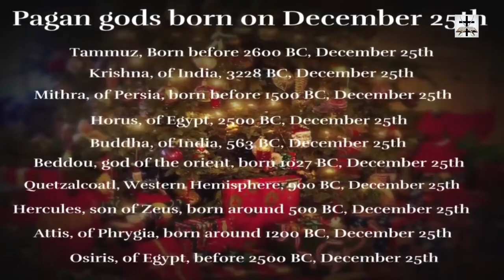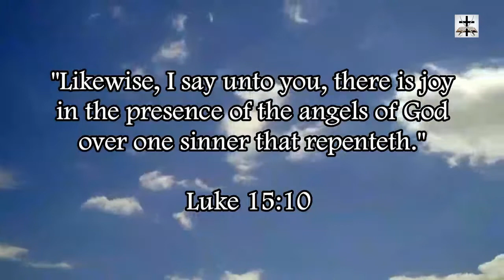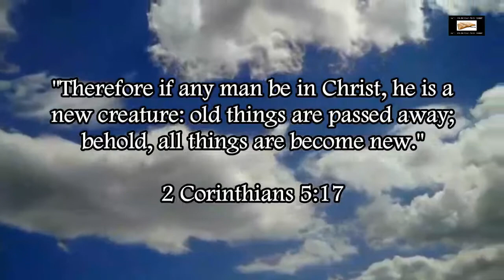Illuminati Occultist Mariah Carey Teaches Demonic Hanukkah Song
Illuminati high-witch occultist Mariah Carey teaches her kids a song about the demonic Illuminati high day of Hanukkah.